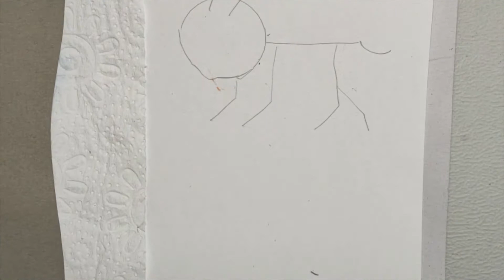How to draw cartoon rabbit? Step by Step & Tips. [2021]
Follow along to learn how to draw cartoon rabbit easy, here to give you some idea and just follow the step by step.
跟着来学习如何轻松地画卡通兔子，在这里给你一些想法，然后一步一步来。
Ikuti bersama untuk mengetahui cara menggambar arnab kartun dengan mudah, di sini untuk memberi anda idea dan ikuti langkah demi langkah.

கார்ட்டூன் முயலை எப்படி சுலபமாக வரையலாம் என்பதை அறிய இங்கே பின்தொடரவும், இங்கே உங்களுக்கு சில யோசனைகளை வழங்கவும், படிப்படியாக படிப்படியாக பின்பற்றவும்.

Here is to share my arts and creation, hope you'll support me in my Goal.